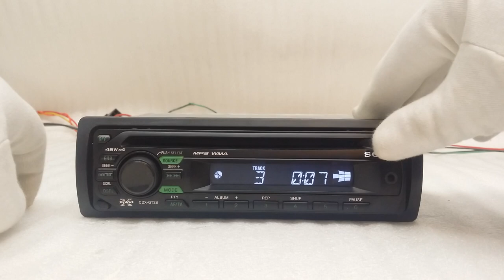Sony cdx gt 28